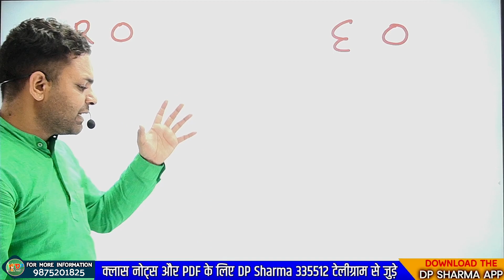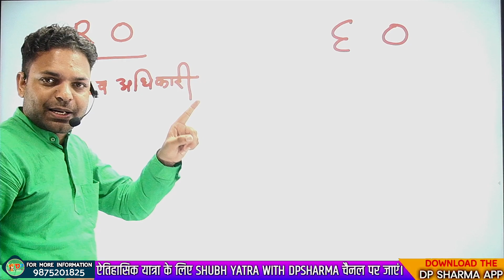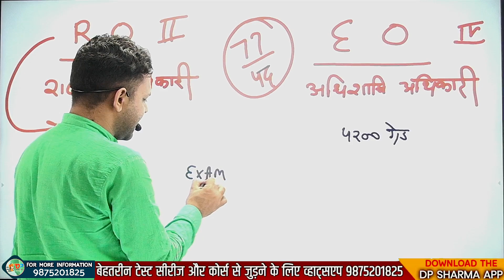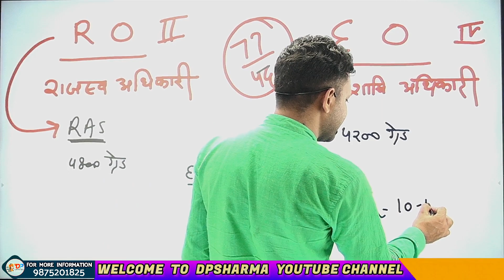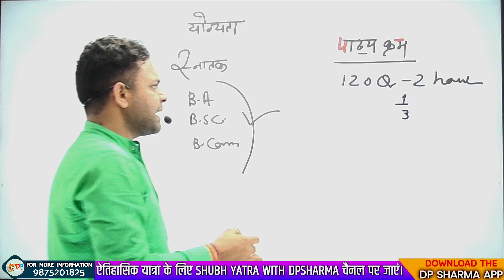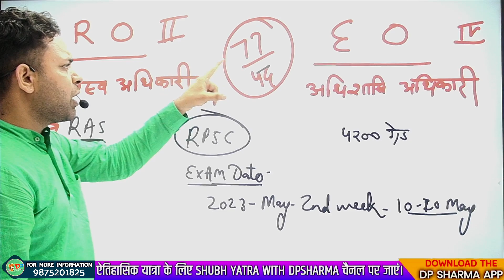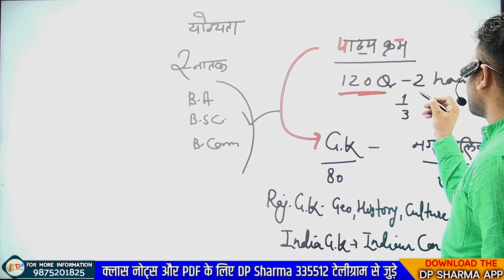RO और EO भर्ती Updtae | Exam Date Declared